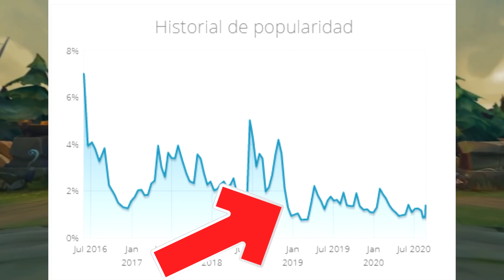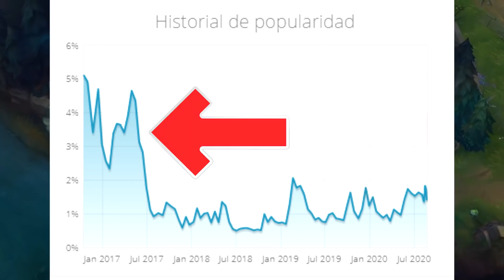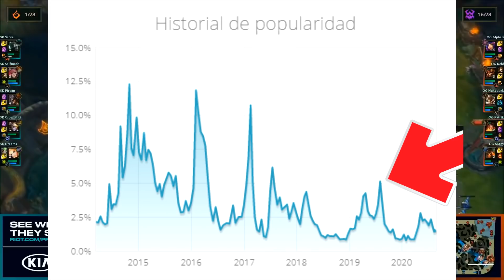Los Campeones Olvidados En League Of Legends